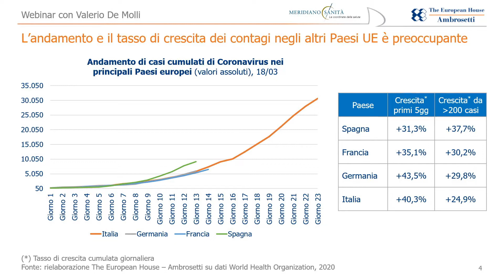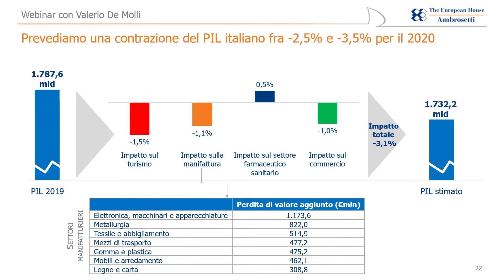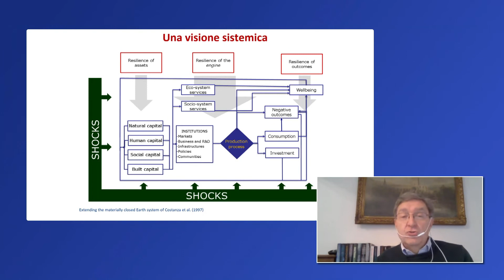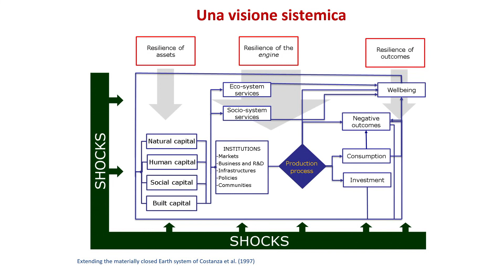Da vulnerabilità a resilienza: come gestire istituzioni e imprese. Enrico Giovannini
Sintesi del webinar del 19 marzo 2020 con Valerio De Molli, Managing Partner e Amministratore Delegato, The European House - Ambrosetti; Director, Ambrosetti Group Limited di Londra e Enrico Giovannini, Professore ordinario di Statistica Economica, Università di Roma “Tor Vergata”